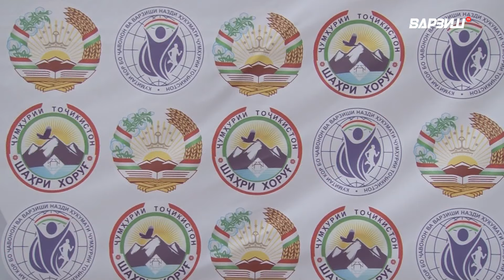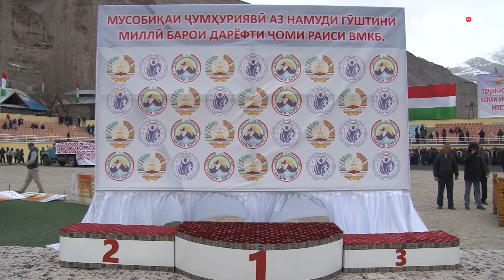Гӯштингирӣ. Гузориш аз шаҳри Хоруғ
Гуштини Хоруг 2024 / Помир / Pamir Gushtingiri 2024 / Khorugh Tajikistan